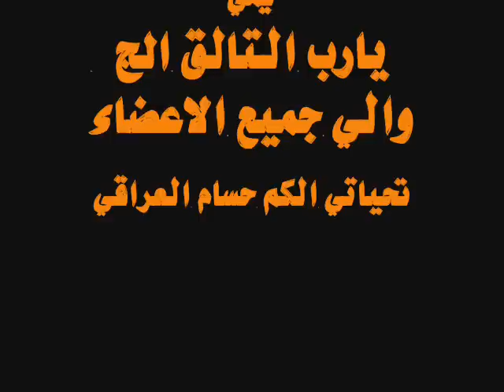مونتاج حسام العراقي ::: الف مبرؤؤك عطر الورد